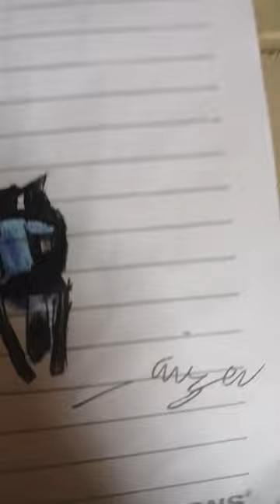I drew Upgraded Titan Cameraman and plunger cameraman (credits to dafuqboom)